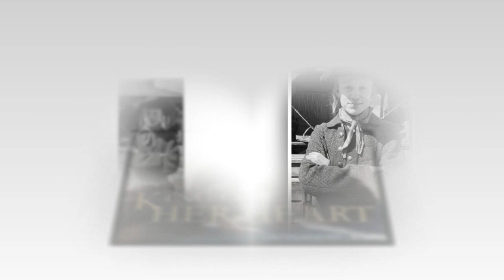'Outlander' season 4: The producer answered a few fan questions online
'Outlander' season 4: New picture and more